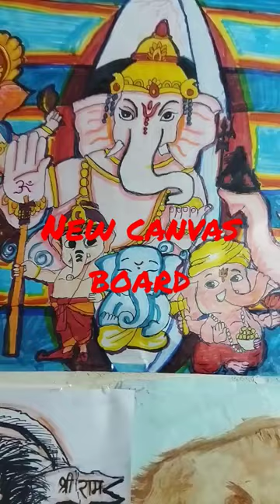canvas shorts art drawing viral trending love painting op reels status animals sad it